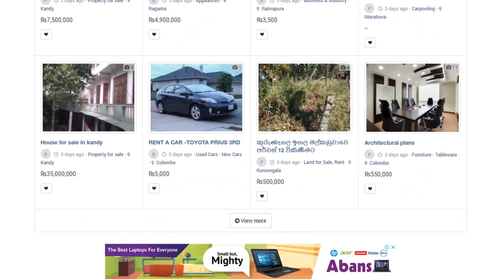මේ දේවල් කරනවානම් ඔබේ දරුවා අනතුරේ.